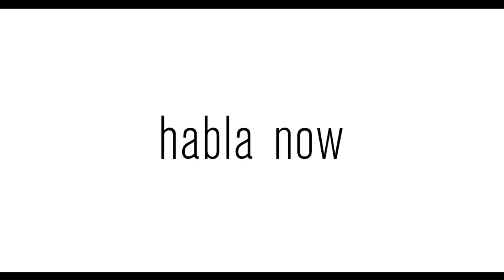HABLA NOW | MARK HUGO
HABLA NOW, the latest installment of the award-winning “Habla” series from HBO Latino, debuts FRIDAY, SEPTEMBER 18 (9:00PM ET/PT). The one-hour documentary special features testimonials from U.S. Latinos sharing their personal experiences directly to the camera for a national audience, in both English and Spanish.
Demography Research Director, Mark Hugo Lopez breaks down Latino identity!
HablaNow will be available on HBO Latino and to stream on HBO Max.